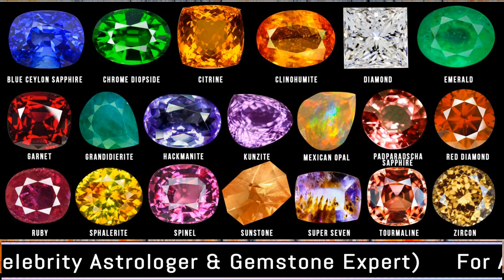EXPERIMENTAL STONES (CELEB ASTRO & GEM STONE EXPERT)RAMAN MALHOTRA